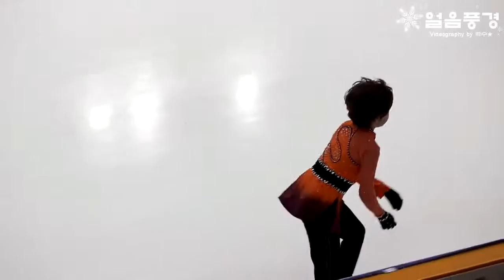남자노비스 SP 03 안건형,대구동천초6 @ 2013년 피겨 종합선수권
2013/01/04, 목동 아이스링크, 2013년 제67회 전국남녀 피겨스케이팅 종합선수권대회 1일차

* 음원문제가 있을시 다음tv팟 채널을 방문해 주시기 바랍니다.

* 본 영상은 비상업적인 목적으로 출처명시(링크 표시) 및 "얼음풍경" 로고를 유지한다는 조건 하에 편집영상, 리뷰영상, 움짤, 정지짤 등의 2차 저작물로 재사용할 수 있습니다.
* 본 영상을 원본 그대로 재업로드하는 행위는 금지합니다.